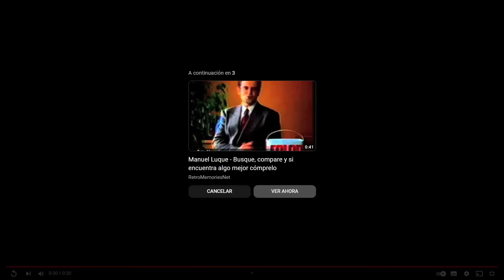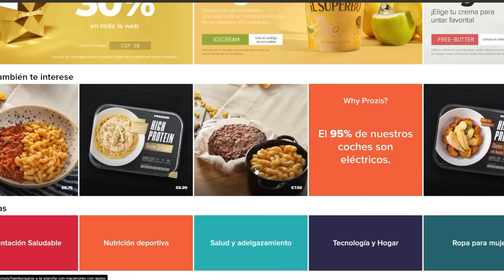🛑INDIGNANTE🛑 PEDRO SÁNCHEZ, CAUDILLO DEL PSOE POR LA GRACIA DE MARX. 🥊👈👈